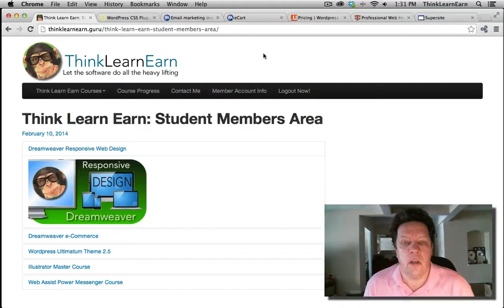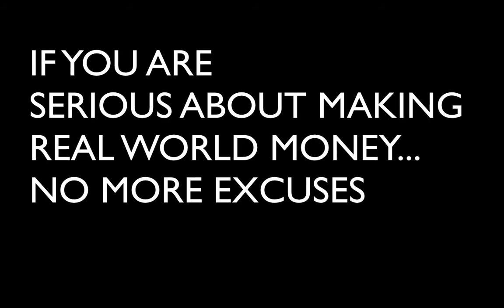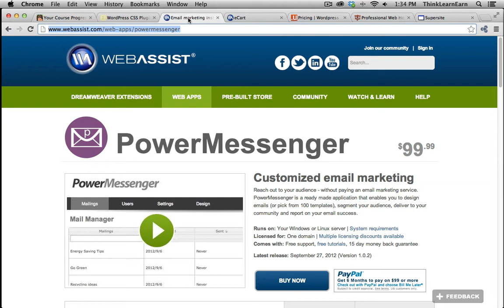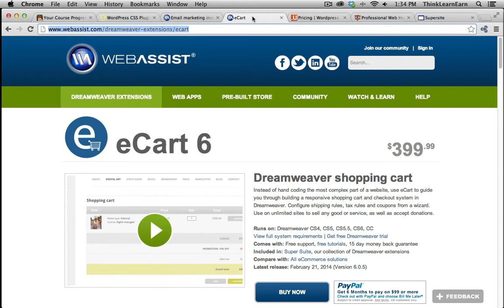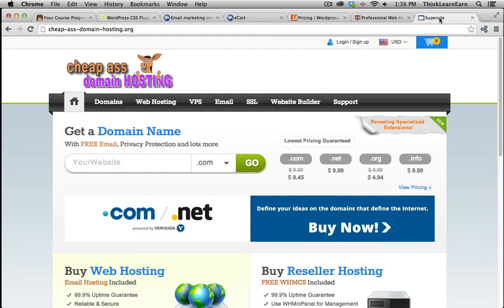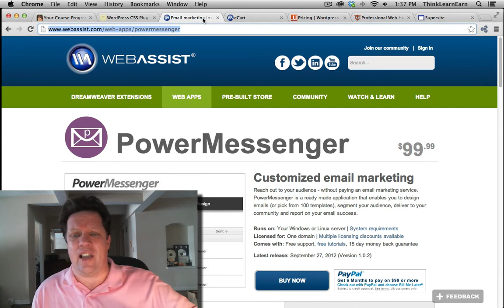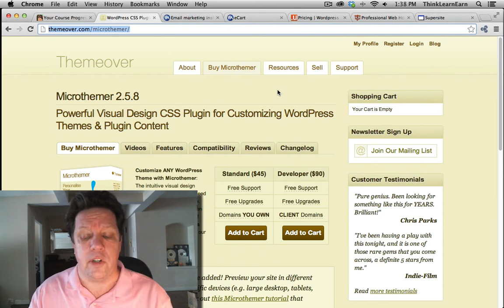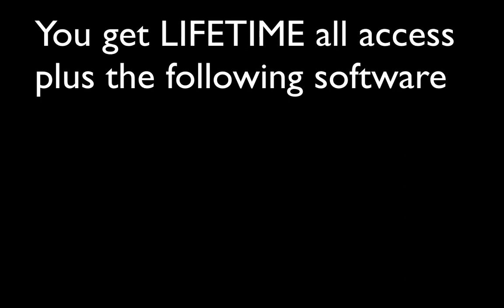learn to build parallax website print and mobile solutions onetime fee all access course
Get my all access lifetime training bundle to learn Adobe wordpress, ultimatum google SEO software for $99 down and $40 a month for 10 months - a $499 investment in your future earnings and marketable work from anywhere tool set - sign up NOW
For $99 Get course access, all the software and 2 years of reseller hosting and a FREE domain name TODAY for $99 down and then $40 a month for 10 months - $499 total training, hosting and training package.

My all access onetime training fee includes training for ALL Adobe CC software, wordpress and goggle seo sales and marketing videos

Get 100% of my current and 100% of all future courses for a onetime, lifetime fee
Platinum plan also comes with:

Ultimatum Theme Pro Dev Software reg: $125
Microthemer 2.5.7 - Pro Dev Version reg: $90
eCart 6 Software from WebAssist reg: $399
Power Messenger Software (single license) from WebAssist reg: $99
WHM / cPanel Reseller Web Hosting up to 15 Web Accounts for 2 years
One Year FREE any .com, .info, .biz, .org, .net domain name